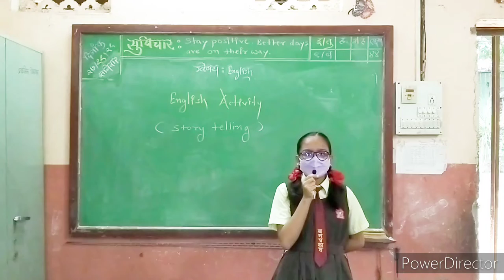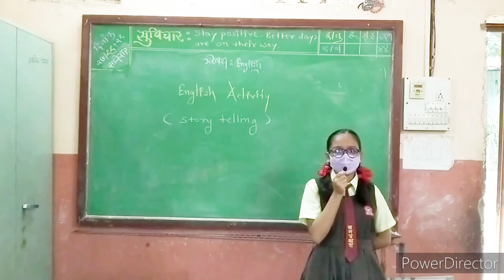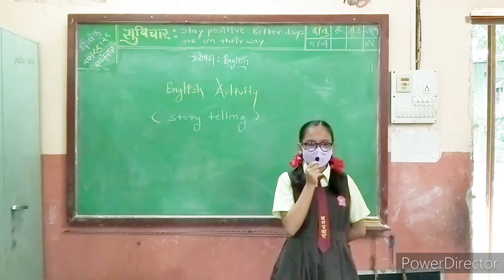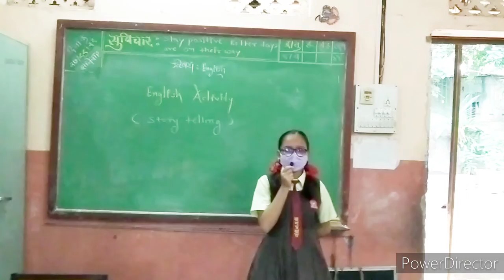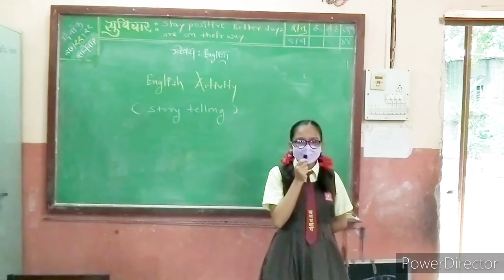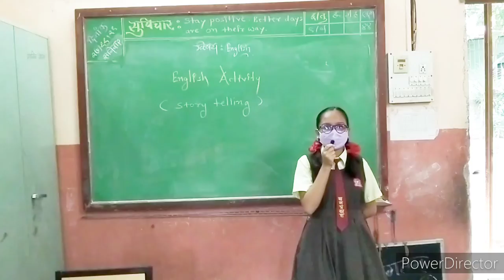English Activity ( Story Telling ). Vaishnavi Doke.Std - 9th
It's an only English speaking activity to develop speaking skill